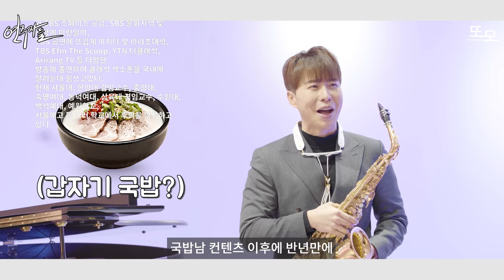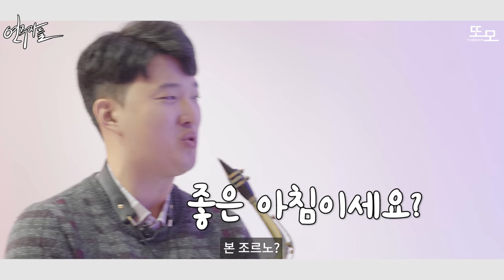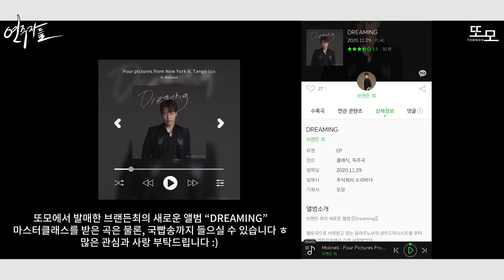과연 아메리칸 스타일 색소폰 레슨은 어떨까?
BTS싸이 음악도 클래식으로 부터 왔다? 국내 탑 월클 연주자의 듣다보면 빠져드는 역대급 꿀잼 레슨
🎹사용된 피아노:  YAMAHA C3X

레슨 곡명 🎶P. Iturralde : Pequena Czarda

🎷 또모 공식 열정남의 꿈 "DREAMING" 미니엘범 들으러가기🎷
(아이튠즈는 12월 첫째 주에 업데이트됩니다)